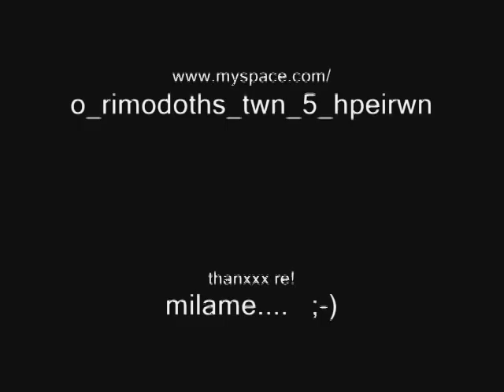Tus feat. Dimitris oi theoi twn thewn